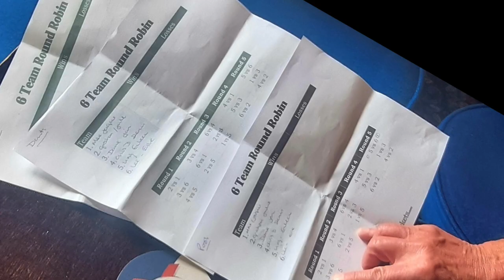Pensions and Parties 2024